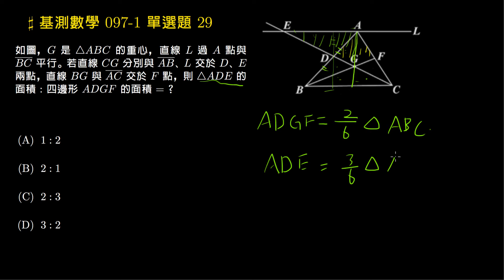【基測數學】097v1 單選29：三角形重心與面積